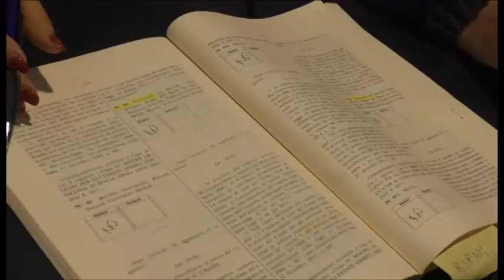Ricostruzione, ormai è scontro col Governo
Ormai sulla ricostruzione è scontro tra le associazioni e il governo. Domani a Fossa ci sarà una importante riunione convocata dal coordinatore dei sindaci del cratere